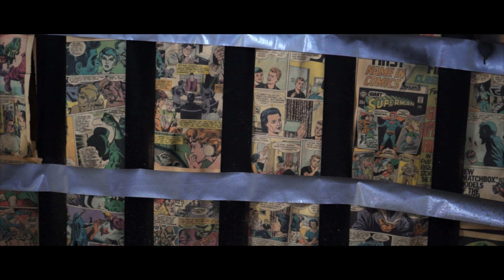I.L Will - Still Free (Produced & Directed By Rio Productions)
The second single off of Rio Productions highly anticipated debut album titled "Always Had It" featuring I.L Will